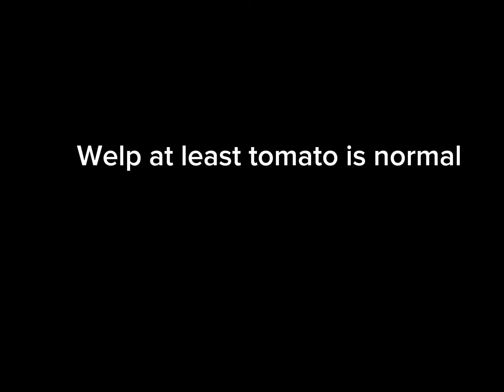Melon playground April fools update (scary 😰😰)